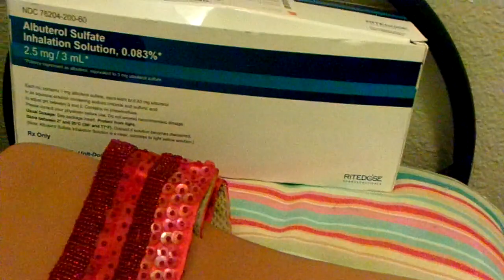I'm Making Me A YouTube Room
YouTube Let Me Know What Do Ya'll Think Of My Little Room For A YouTube Room Leave a comment below my video & let me know how should i fix it up i need some good ideas Amen my YouTube family because i want like a something to come & talk to Ya'll & have my green tea ya feel Ya girl Amen so thanks YouTube for watching my video so come on & subscribe back at ya girl so come on & hit that like button comment me below my video & talk back at ya girl Cherrie Washington until the next time Byeeeeeeeeeeeeeeeeeeeeeeeeeeeeeeeeeeeeeeeeeeeeeeeee.